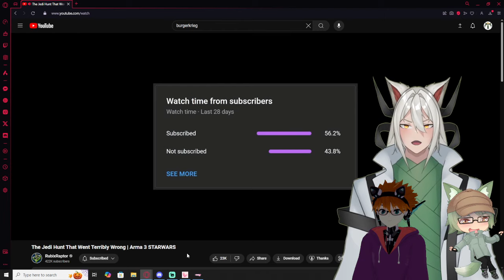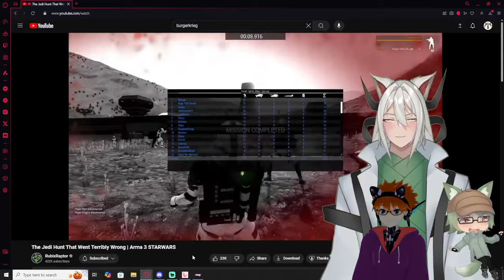Vtubers React to Rubix Raptor The Jedi Hunt That Went Terribly Wrong | Arma 3 STARWARS